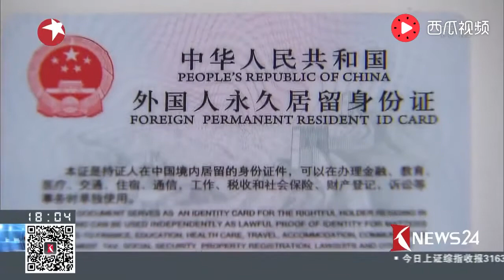上海：诺奖得主维特里希等6人获颁外国人永久居留身份证